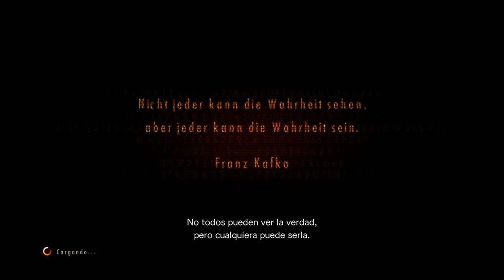Resident Evil Revelations 2 (Gameplay en Español, Ps4 en Ps5) Capitulo 15